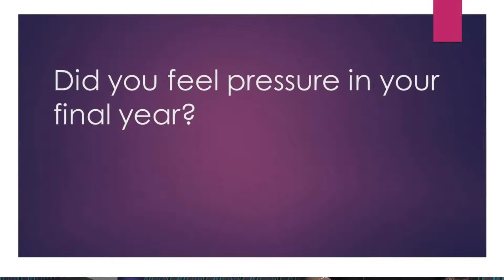student voice on final year